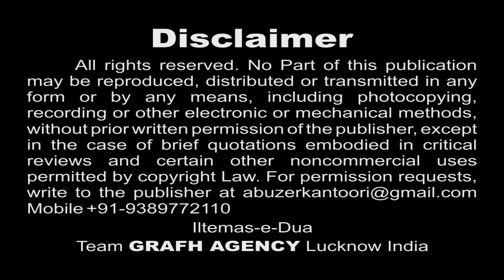Mayyat Pe Tha Nauha | S. Mesum Naqvi | Ya Sahib-uz-Zaman | Nohey 1439 2017 2018